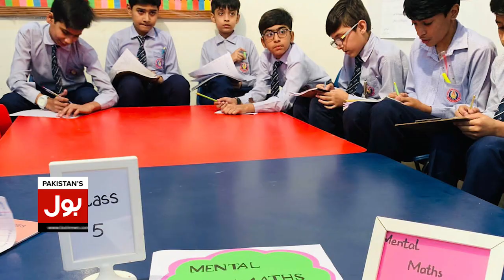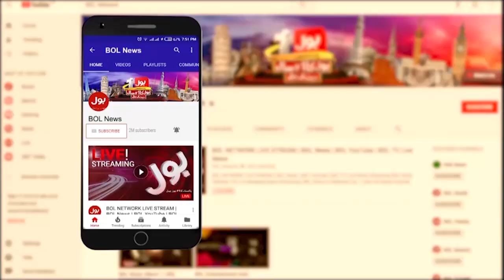Punjab Government Has Taken A Big Step | Increasing Cases Of Child Abuse | Breaking News